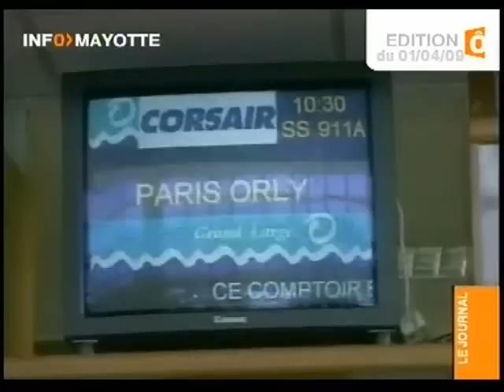Annualisation du vol direct hebdomadaire Paris/Mayotte - Corsairfly